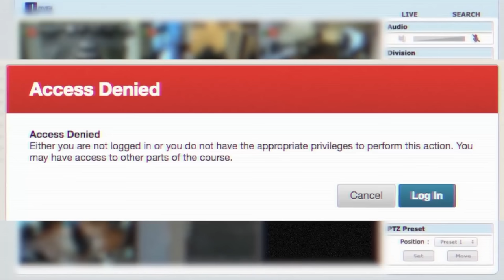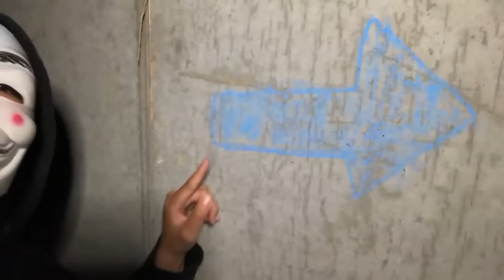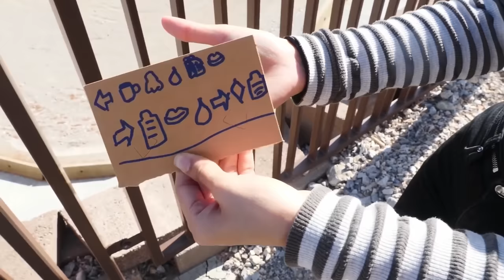CHAD WILD CLAY ALMOST FELL OFF CLIFF - Spy Ninjas #43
Two hackers chase the Spy Ninjas through the desert for the upgraded weapon. The Spy Ninjas head back to the safe house to review the GoPro footage to see how the upgraded weapon got into their hotel room. The Thrill Master takes care of one of the hackers while the Spy Ninjas escape. When they make it back to the safe house, PZ4 is missing. PZ4 is hiding from PZ9 and hackers. PZ9 tries to convince PZ4 to rejoin Project Zorgo PZ4 fights back and runs through the tunnel where she finds a glowing crystal and a passed-out PZ9. PZ9 gets lost in the Spirit Tunnels. PZ4 finds PZ9, hungry, low energy, and tired. She helps him find the way out. Chad and Vy need to complete a plank challenge in order to find out who the next wise man is and also win a mystery box. Chad, Vy, and Daniel follow the coordinates sent to them by the Thrill Master. While exploring, Chad gets attacked by a hacker!